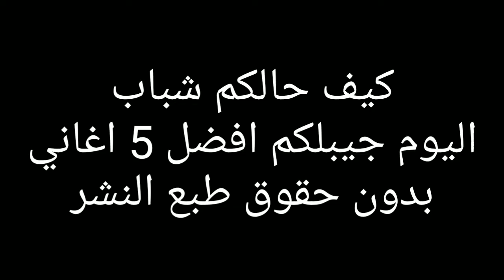أفضل 5 اغاني للمونتاج 🎶 بدون حقوق طبع ونشر 😍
عدد خارقين _زيروكس 217

صلي علي سيدنا محمد وعلى آله وصحبه أجمعين
نورت الوصف
جميع الحقوق محفوظه لقناه ZEROX

رابط الاغاني ⬇️🎶